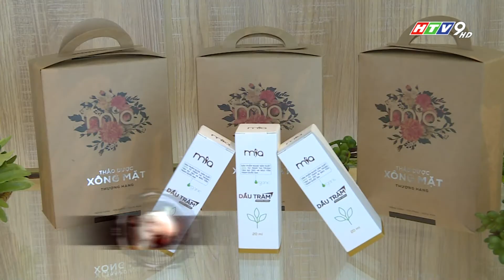SỰ KIỆN CÔNG BỐ THƯƠNG HIỆU SHYNH HOUSE PREMIUM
Với mong muốn xây dựng thương hiệu hàng đầu trong ngành thẩm mỹ tại Việt nam và vươn tầm quốc tế, đội ngũ những nhà sáng lập của Shynh House Premium vừa chính thức ra mắt công chúng và đặt mục tiêu phát triển hệ thống trên toàn quốc, đồng thời nhượng quyền sang nhiều quốc gia trong năm nay.
 {Shynh House là chuỗi hệ thống cung cấp các dịch vụ làm đẹp và chăm sóc da, có mặt tại 4 quận lớn của thành phố là: Quận 3, Quận 10, Quận Thủ Đức và Quận Phú Nhuận. Nơi đây từ lâu đã được xem là điểm đến quen thuộc của nhiều khách hàng. Mỗi dịch vụ, liệu trình điều trị đều được viết riêng dựa trên mỗi khách hàng, kết hợp với đội ngũ kỹ thuật viên chuyên nghiệp được đào tạo bài bản để đảm bảo hiệu quả tối đa và an toàn. Với lối kiến trúc mang nét hiện đại và sang trọng, cùng với đội ngũ nhân viên, kỹ thuật viên có kinh nghiệm, được lựa chọn kĩ càng kết hợp với những công nghệ tiên tiến nhất trên thế giới, quý khách hàng sẽ được tận hưởng một không gian thư giãn cũng như các dịch vụ hoàn hảo tại Shynh House Premium. Thương hiệu này cũng không ngừng áp dụng công nghệ tiên tiến, hiện đại, không ngừng học hỏi để dẫn đầu xu hướng, kinh doanh. Trong tương lai gần, Shynh House Premium sẽ phát triển hệ thống rộng khắp cả nước./.}